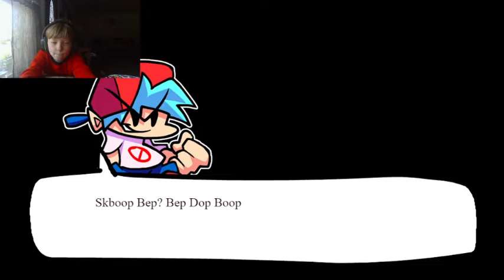FNF VS TABI Part 2: Dang this hard